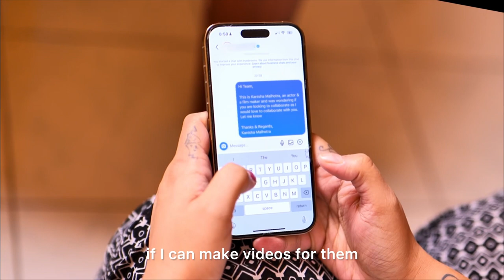This is How Became A Full Time Content Creator | My Journey | YouTube Trailer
Bachpan se hi na mujhe heroine banne ka bada hi shauk tha. Isliye mai Mumbai aagyi actress banne. But I always wanted to do more in life. As a content creator maine kaafi brands kiye hai. Par ab mai YouTube pe apni creator Journey Start karne ja rahi hoo. Socha long videos dalne se pehle khud ko introduce kardu. Toh ye hoon mai. Aapki Kanisha Malhotra. Aap mujhe didi, dost, buddy, kuch bhi bula sakte hai. Mai bhi aap jaisi hi hoo. Trailer dekho aur batao kaisa laga. See you at the videos. Ok bye!!

Shot By: Vaibhav Dwivedi
Edited By: Pranav Gupta